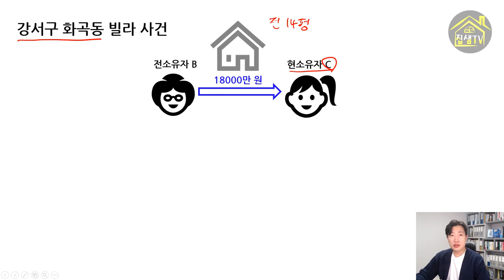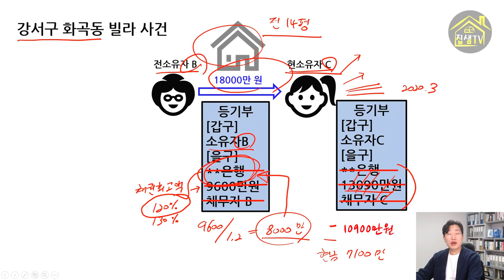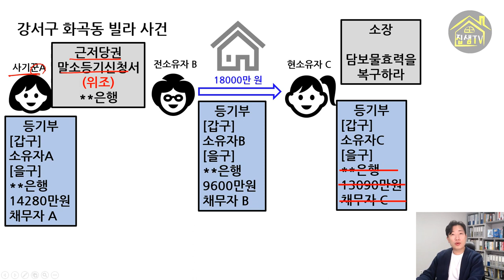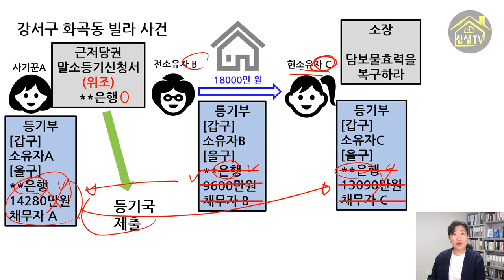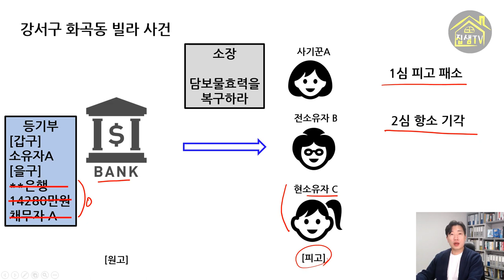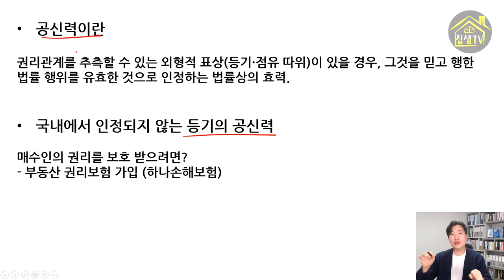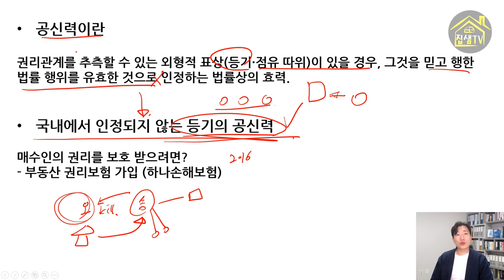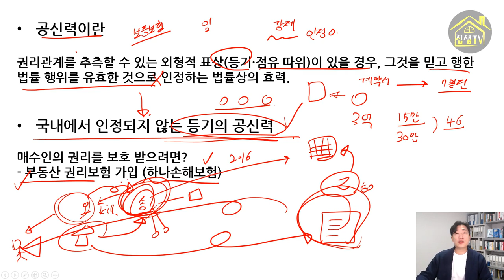등기부등본 믿고 집 샀다가 빈털터리 된 사연(등기공신력)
경매 정규강의를 런칭하였습니다.

깨끗한 등기부등본을 믿고 내집마련을 한 부부가 있습니다.
등기부를 믿었다는 이유로 졸지에 살던집에서 길거리로 나앉게 되었습니다. 자녀셋과 어머니와 함께 말이죠.
더 이상 남의 얘기가 아닙니다. 등기부의 공신력이 인정되지 않는 국내상황에서 우리가 할 수 있는 대비책이 있을 까요?